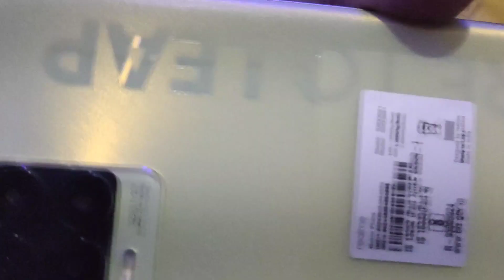realme 8 Pro LIIuminating yellow Color night time Views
realme 8 Pro LIIuminating yellow Color night time Views @Ramsingh_Mobile_World